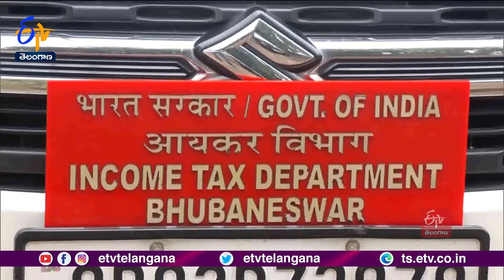300 Crore Cash Seized by IT Officials at Odisha | ఐటీ సోదాల్లో పట్టుపడిన 300 కోట్లు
ఒడిశాలో 300 కోట్లకుపైగా నగదును ఆదాయపు పన్ను శాఖ అధికారులు సీజ్ చేశారు. మద్యం తయారీ కంపెనీలు పన్ను ఎగవేతకు పాల్పడ్డాయనే ఆరోపణలతో బుధవారం సోదాలు నిర్వహించిన అధికారులు ఈక్రమంలో భారీ మొత్తంలో డబ్బు పట్టుకున్నారు. బీరువాల్లో దాచి ఉంచిన వేలాది నోట్ల కట్టలను లెక్కించలేక యంత్రాలు సైతం మొరాయించాయి.